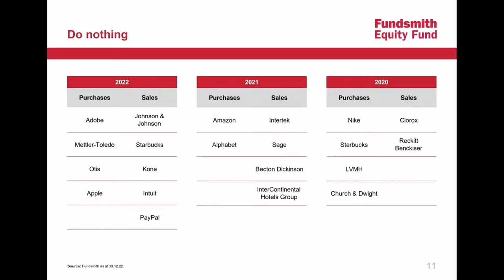Terry Smith - Apple (2023)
In this video from the most recent annual meeting from Fundsmith, Terry Smith discusses his position in Apple, how his view has changed and what he see's in terms of the current valuation and challenges.